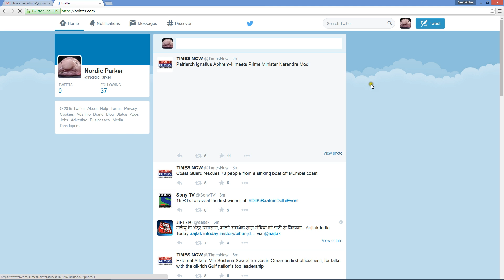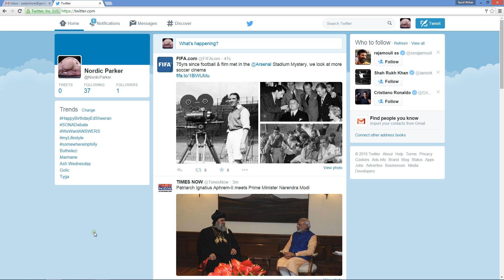How To Change Twitter Account Password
In this video you will watch How To Change Twitter Account Password